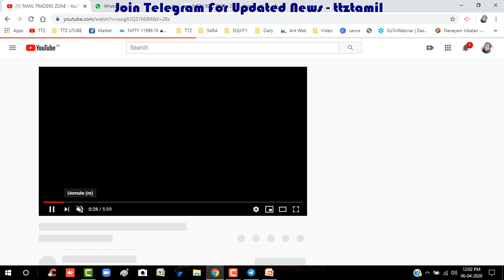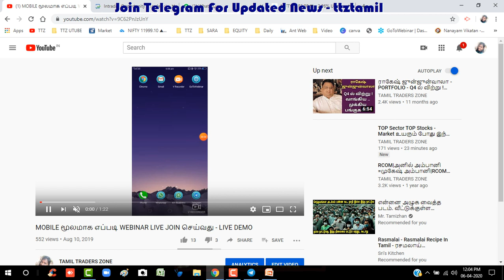Tomorrow - Special Free Online Training Programme|ALICE BLUE|TTZ